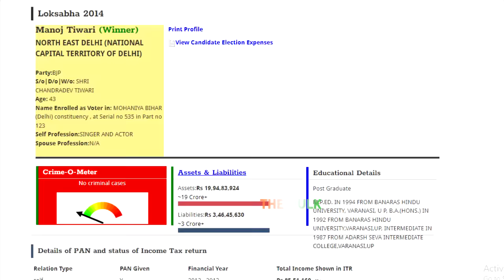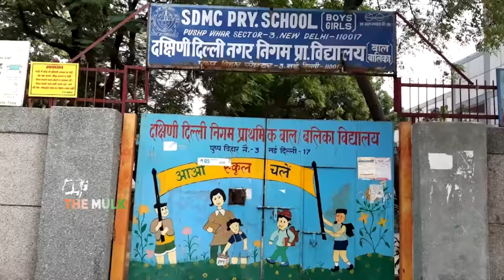Best of Manoj tiwari (part-1) | The Mulk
You have watched various videos about BJP MP Manoj tiwari funny moments but here is the exclusive video which includes following topics -